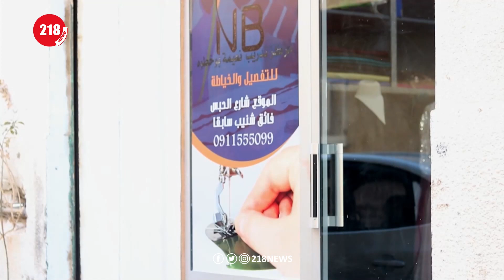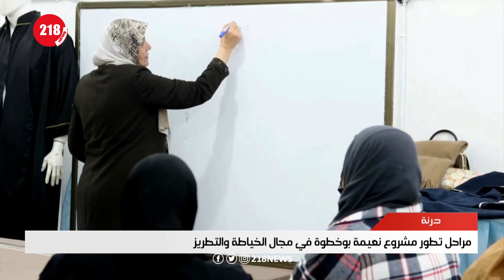نعيمة بوخطوة.. سيدة ليبية تصل بمشروعها في الخياطة والتطريز لآفاق النجاح | ليبيا اليوم